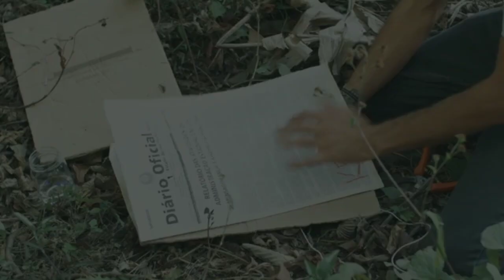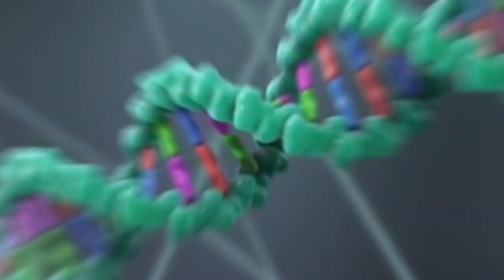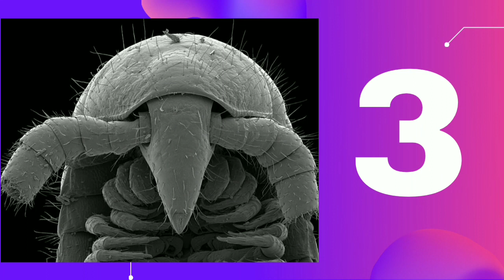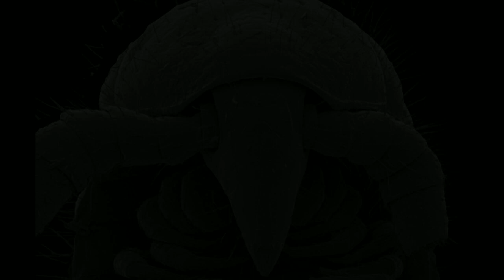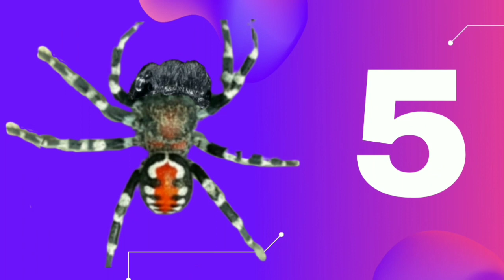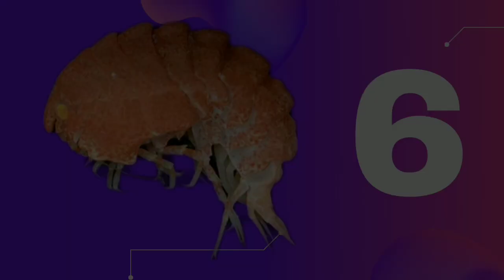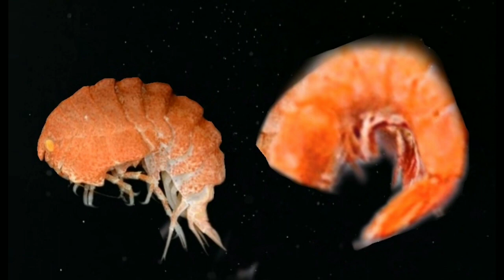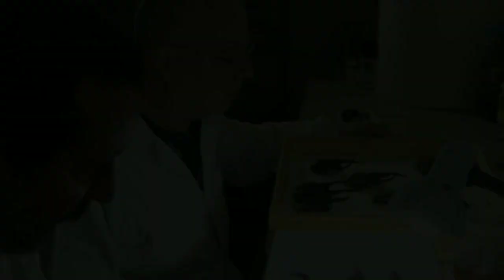Animais recém DESCOBERTOS pela ciência no Brasil e no mundo.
Confira novas espécies curiosas descobertas pela Ciência no Brasil  e no mundo.
A abundância de espécies presentes no planeta é enorme, e estimativas dão conta de que apenas 20% delas já foram descritas, ou seja, tudo indica que a ciência apenas começou a encontrar e catalogar todas as espécies da Terra.
Novos animais são  descobertos todos os dias.
Em meio a uma grave crise de perda de biodiversidade, que ameaça ecossistemas do mundo todo nos últimos  anos, inclusive  em 2022, centenas de novas espécies de animais foram recém descobertas.

Algumas
espécies que já haviam sido coletados, mas ainda os pesquisadores não tinham sido devidamente identificados e nomeados, como a  descoberta da nova baléia Balaenoptera Ricei.
Vamos conhecer nesse vídeo 8 novas espécies de animais que foram recém descobertos que alguns são  incrivelmente minúsculos como o menor camaleão  do mundo e uma nova espécie de carangueijo chamada de Lamarckdromia beagle é uma nova espécie de caranguejo esponja da Austrália.
Os caranguejos-esponja não são novos - existem 40 gêneros de caranguejo-esponja sozinhos, vivendo em oceanos tropicais e temperados,
Na Amazônia, uma nova espécie de sagui foi descoberta na região do "arco do desmatamento", onde se encontra quase um terço dos índices totais de derrubada da floresta. Batizado de Mico schneideri, o primata vive em áreas elevadas nas bacias dos rios Juruena e Teles-Pires.
Temos também na Mata Atlântica, pesquisadores descreveram e catalogaram uma nova espécie de sapo que é menor do que uma moeda de 10 centavos. O novo sapinho-pingo-de-ouro foi encontrado no trecho paulista da Serra do Mar.
Os  pesquisadores concluíram que um grupo de baleias no Golfo do México que se pareciam com as baleias de Bryde são na verdade uma nova espécie, que eles chamaram de Balaenoptera ricei. A descoberta foi possível graças à dados genéticos e ao estudo do corpo de uma baleia encalhada. Os cientistas estimam que apenas 33 indivíduos da nova espécie permanecem vivos e que estas baleias estejam ameaçadas de extinção.
nanocamaleão
Cientistas acreditam ter descoberto o menor réptil da Terra, batizado de nanocamaleão. Dois desses minúsculos lagartos foram achados em Madagascar, na África.
Venha conhecer estes e outras espécies  magníficas recém  descoberta.